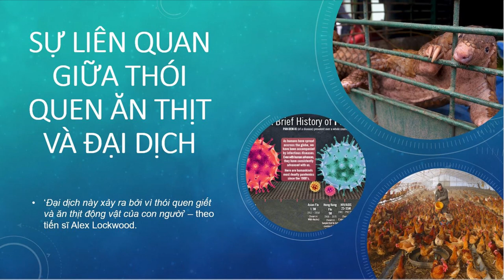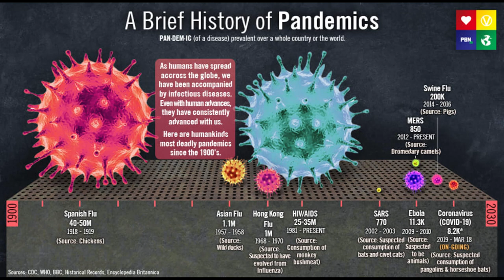Mối liên hệ giữa việc ĂN THỊT và ĐẠI DỊCH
Câu chuyện chống dịch ở đất nước Bhutan | không có ca nhiễm nào trong cộng động